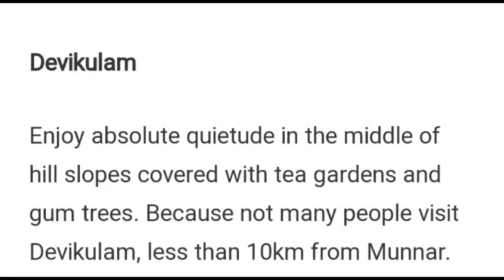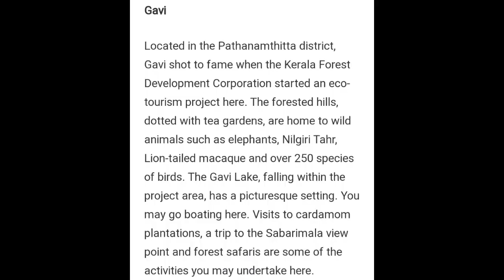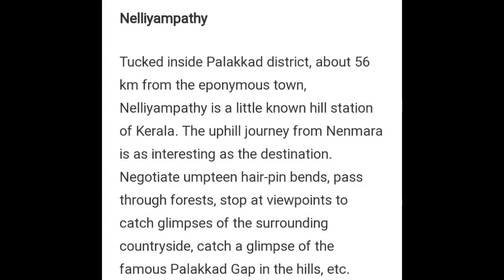കേരളത്തിലെ മനോഹരങ്ങളായ ഹിൽസ്റ്റേഷനുകൾ...top hill stations in kerala#besttouristplaceinkerala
which is